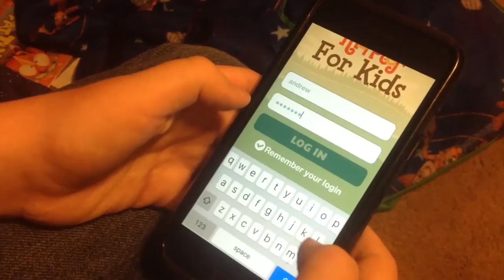ChoreMonster Partners with Popular Brands to Make Housework Fun